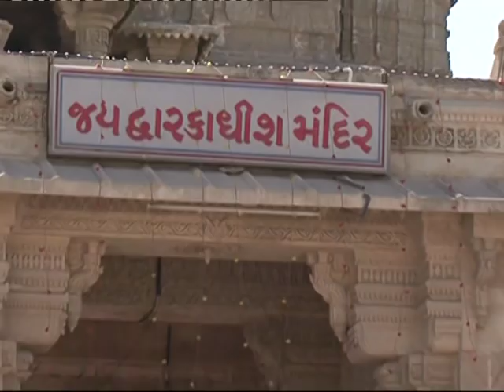Rang De Chunariya Full Song - Anup Jalota | Bhajan Sandhya Vol - 1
Singer : Anup Jalota
Music Arranger : Triveni-Bhavani
Video Director : Pankaj Sachdev
Title : Bhajan Sandhya

Also You Can:
'LIKE' us on Facebook: